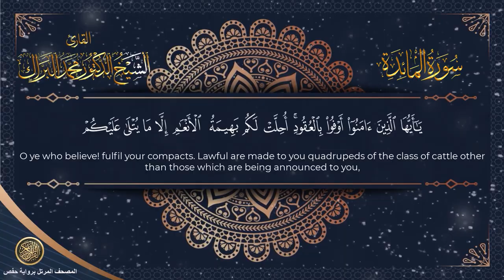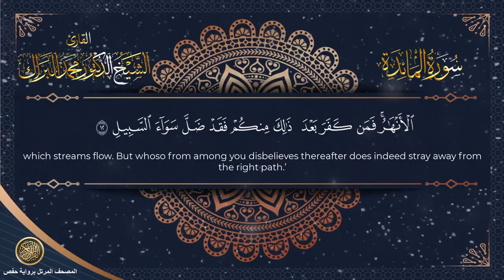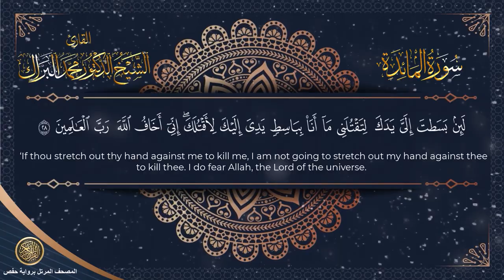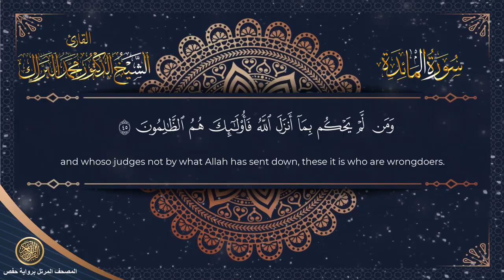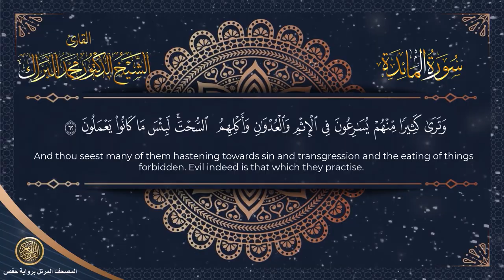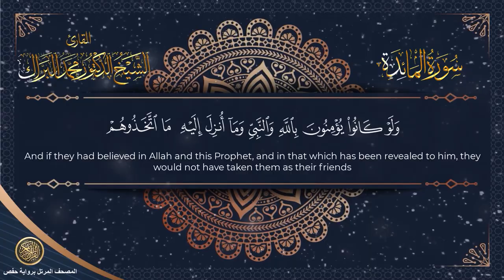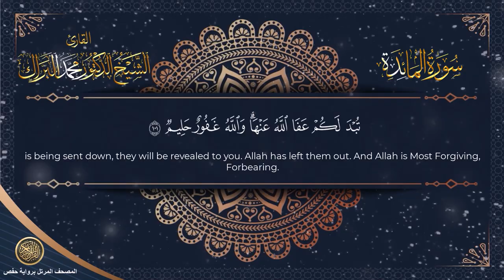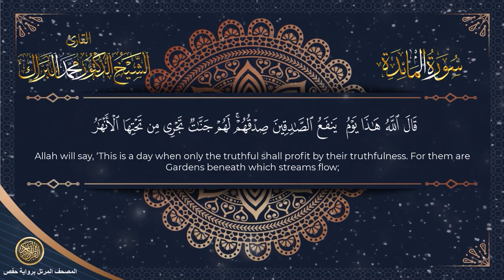سورة المائدة | المصحف المرتل 2024م - 1446هـ | القارئ د. محمد البراك